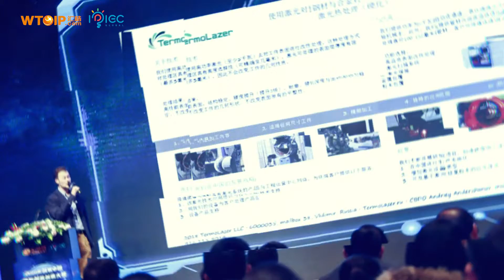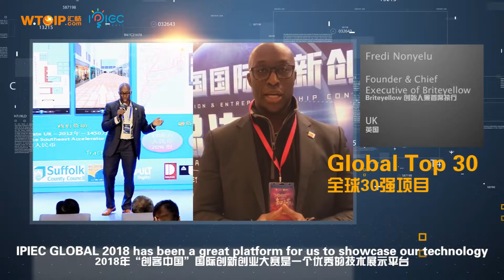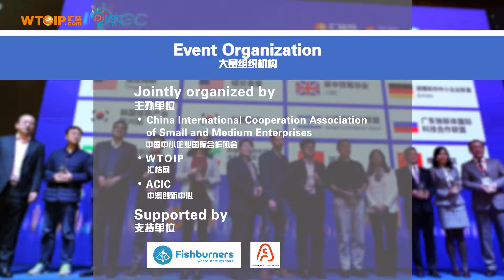IPIEC GLOBAL 2019 Australian Chapter